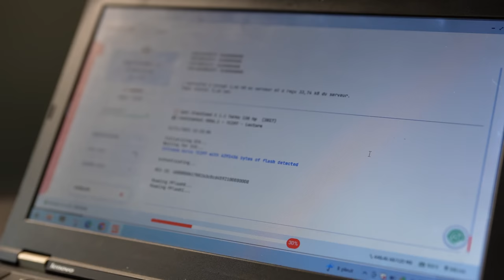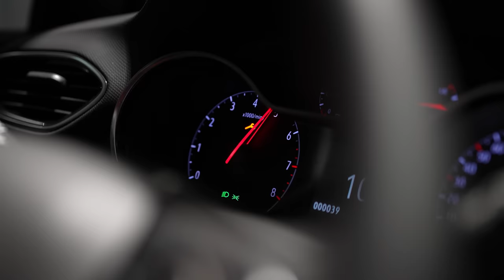COMPARATIF CROSSLAND SP98 VS CONVERSION E85 STAGE 1 (Des résultats étonnants !)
Petit comparatif puissance/consommation sur nos deux Opel Crossland neufs, pour l'un d'origine au Sans Plomb 98, pour l'autre avec une une conversion E85 stage 1.

Nous annonçons habituellement une surconsommation d'environ 20% à l'E85, nous voyons dans cette vidéo si ça se vérifie. Les résultats sont plutôt étonnants !

Profitez de 10% de REMISE sur toutes les reprogrammations moteur Stage 1 avec le code : SHIFTECHTV10